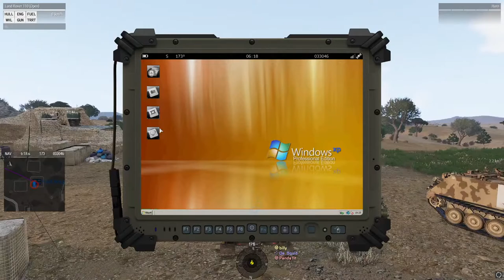Operation Mountain King from Wombat Commander